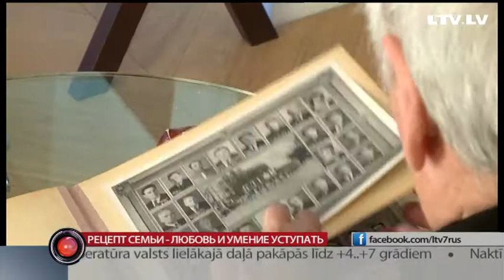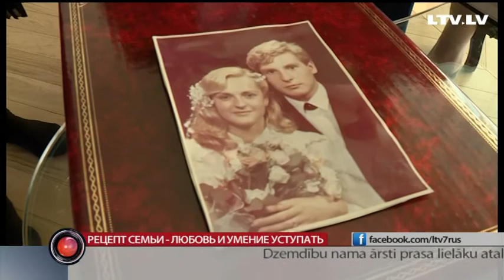Рецепт семьи - любовь и умение уступать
Рубиновая свадьба, золотая, бриллиантовая. Есть пары, которые прожили вместе 40, 50 и даже 60 лет. И при этом сохранили любовь. Сегодня, когда в мире отмечают День всех влюблённых, мы отправились к семье, которая в этом году отмечает 50 лет совместной жизни. Сегодня они влюблены ничуть ни меньше, чем пол века назад.